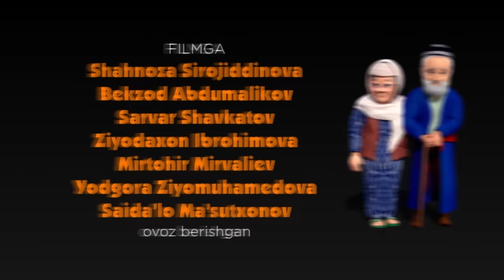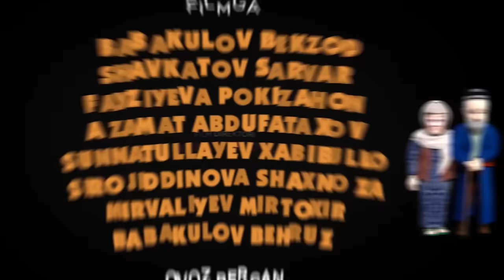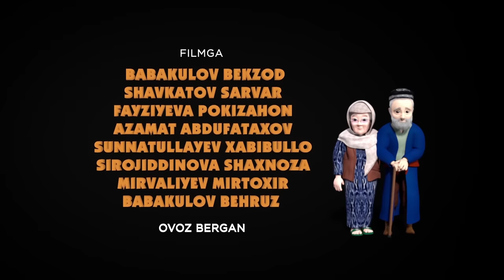Rustam va Said | Bolalar uchun multfilm | Qisimlar to'plami 1-3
Rustam va Said | Qisimlar to'plami 1-3
Rustam and Said | Episodes compilation 1-3
Рустам и Саид | Сборник серий 1-3